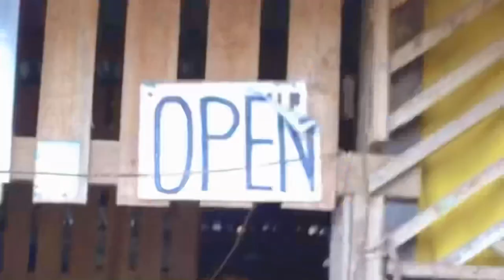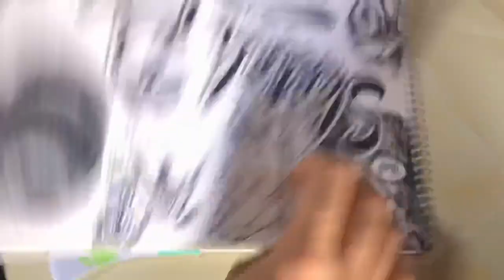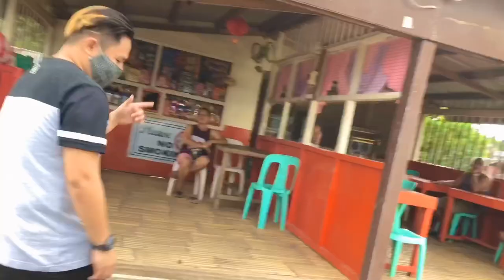A DAY IN MY LIFE | Gala sa Probinsya + Naka meet and greet si CONCON?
Hello guys I hope po na mas susubscribe kayo saking youtube channel. Sana na entertain ko po kayo sa videong ito at sana magbigay ngiti ito sa inyo at goodvibes lalong lalo na sa panahon ng pandemia.

like this kung taga Probinsya ka din at masaya sa lugar niyo❣️

Reymart Vlogs